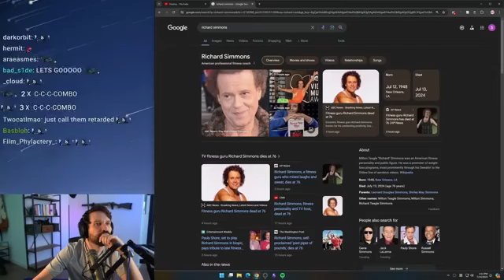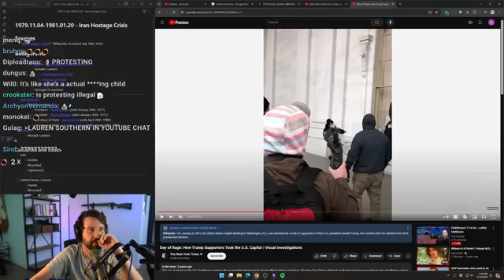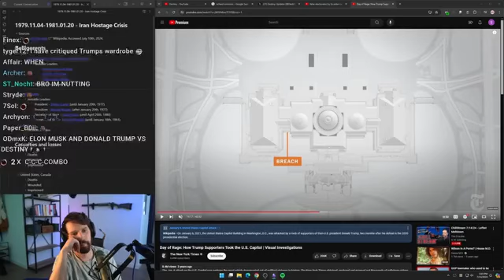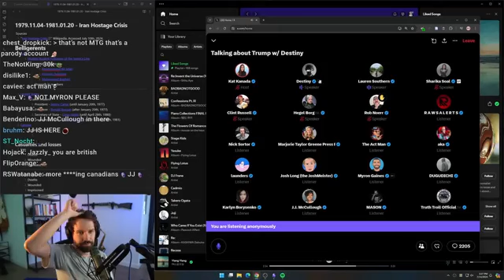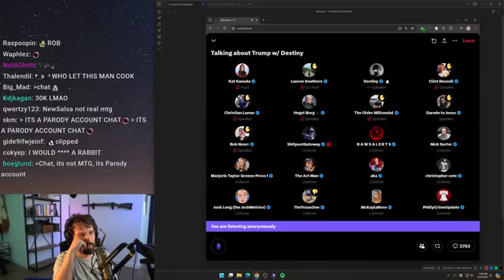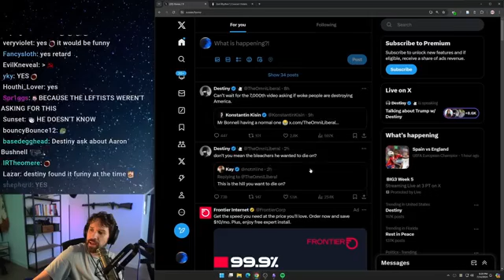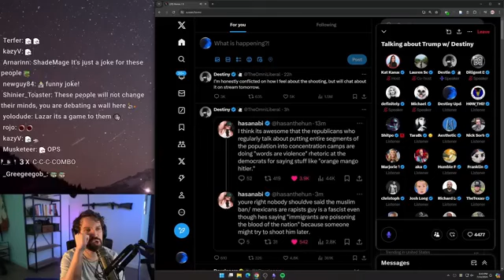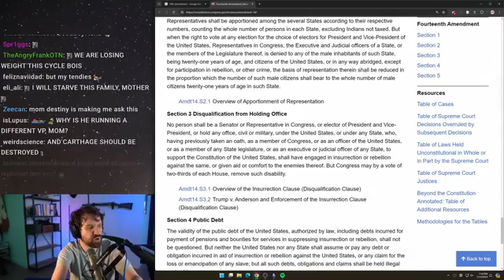Mirror: Destiny Stumps Every Conservative Influencer In HEATED 1v10 Bloodsport Debate 360p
I don't agree with everything, but Destiny is getting his hands dirty, and questioning them on some level-Something which many don't have the fuckin guts to do.

Sorry, but facts just aren't getting America anywhere against these anti government sociopaths.